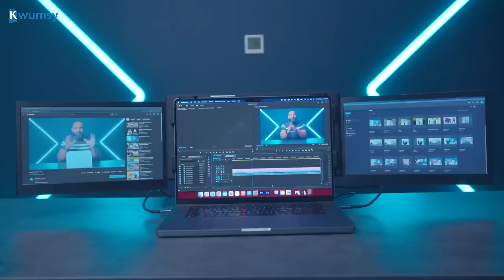Kwumsy P2 PRO Portable Tri-Screen Display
KWUMSY P2 PRO is a multi-functional external, portable folding, dual-screen laptop screen monitor, which can quickly build a personal mobile studio.